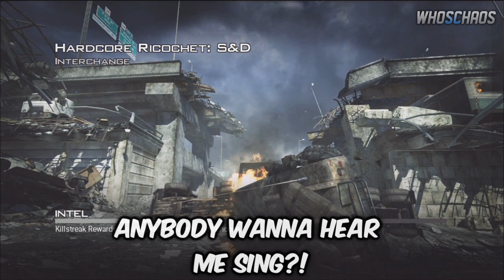MW3: Messing with Randoms #4 (Trolling At Its Finest!) | Whos Chaos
Make To Like & Fave If You Enjoyed! Let's Go for 50 Likes!
Wow! This Random Can Sing! This Is Trolling At It's Finest!